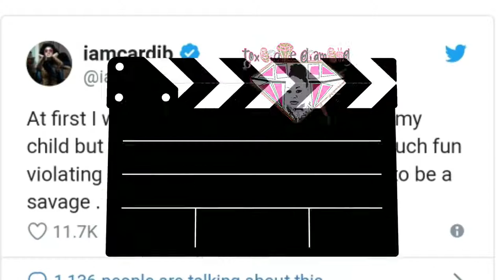Cardi B enjoyed violating Nicki Minaj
Cardi_b_says_she_enjoyed_violating_nicki_minaj